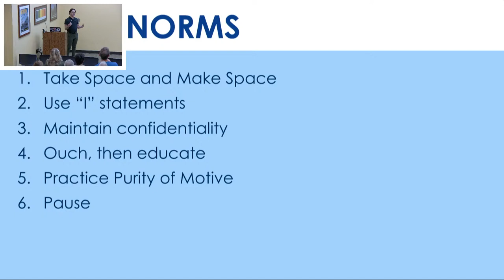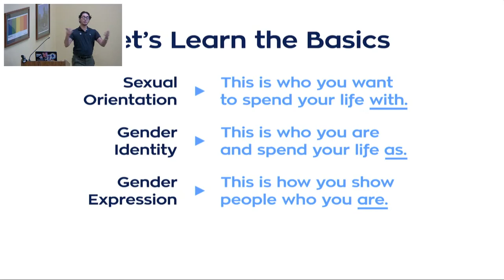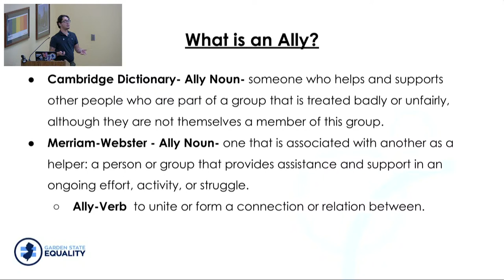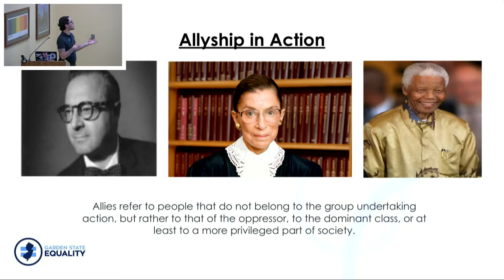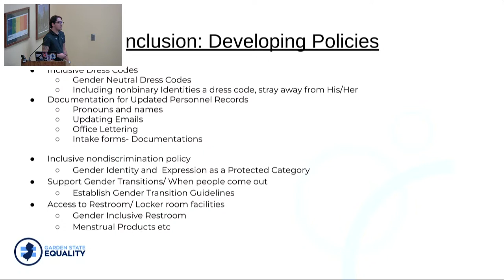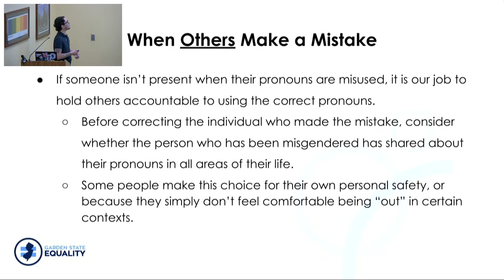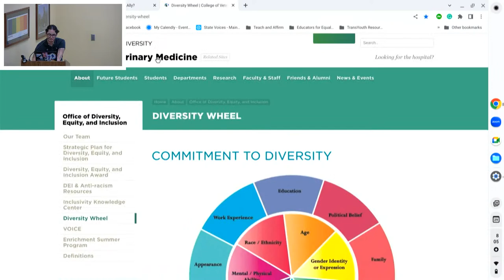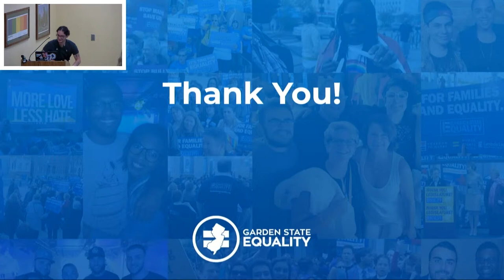How To Be an Ally 101: Presented by Garden State Equality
How To Be an Ally 101 is designed to help build understanding and comfort. Everyone can benefit from this program, whether you are new to LGBTQ+ issues and have questions, or you have known LGBTQ+ people for years and are looking to find new ways to show your support. It’s ok to not know everything — Garden State Equality is here to guide us.